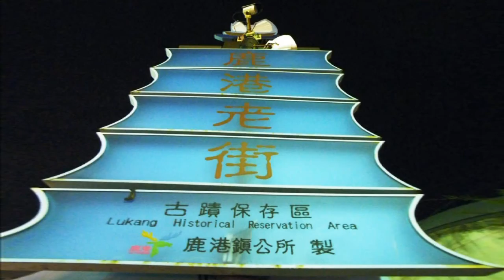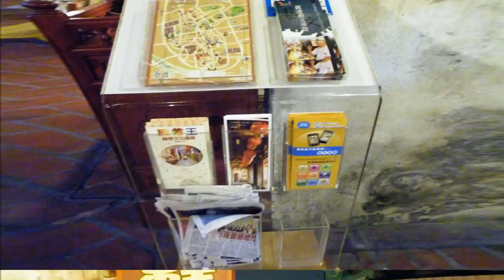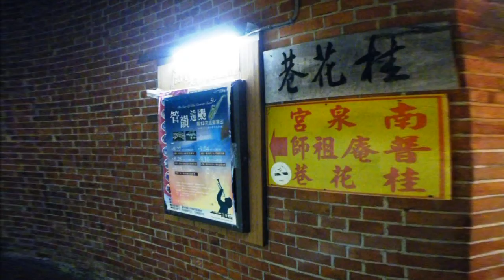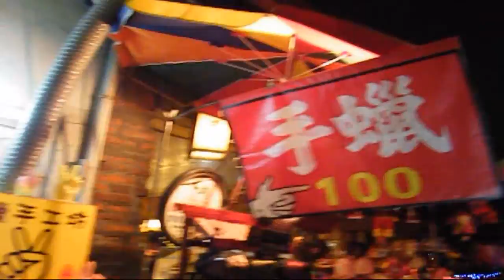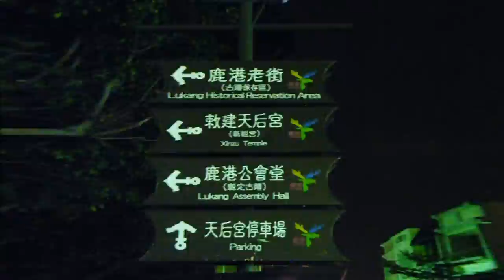夜航鹿的港~鹿港古城一夜遊